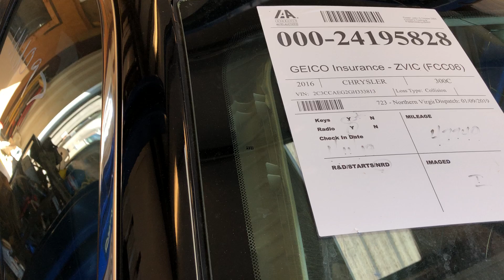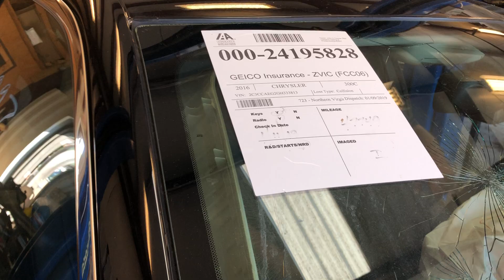UU097 CHRY300C RUNTEST VIDEO 2